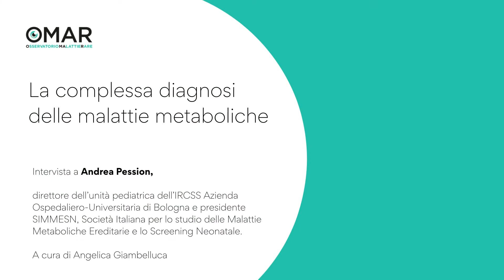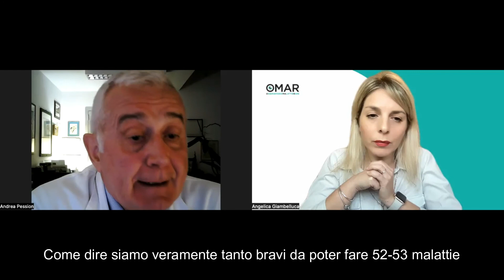La complessa diagnosi delle malattie metaboliche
L'intervista al prof. Andrea Pession, direttore dell’unità pediatrica dell’IRCSS Azienda Ospedaliero-Universitaria di Bologna e presidente SIMMESN.